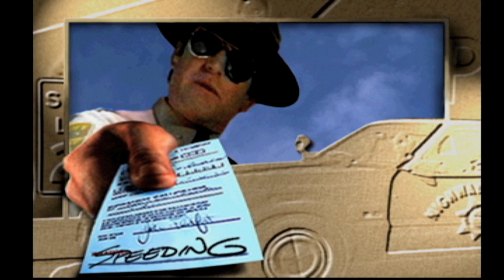Need For Speed Presented By Road & Track (PS1 / Windows DOS)